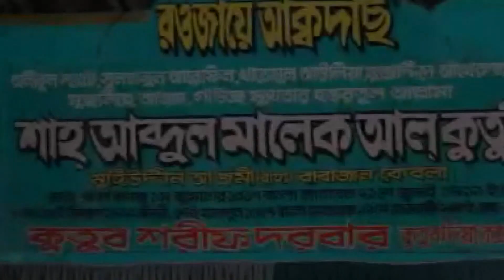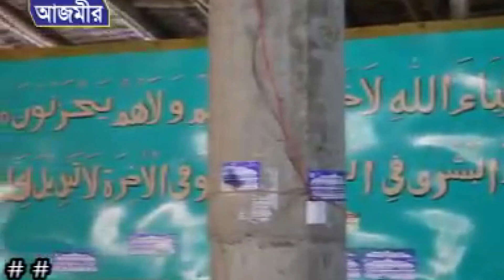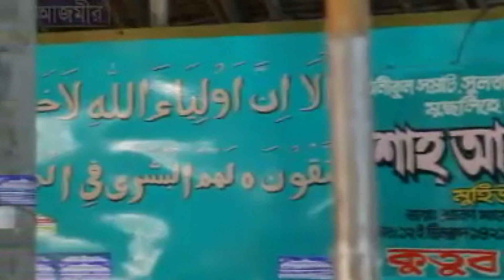মালেক শাহ্‌ বাজীর ওরসে লক্ষ জনতার ভিড় | Bangla new naat | 2023 New naat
Presenting Bangla Waz " মালেক শাহ্‌ বাজীর ওরসে লক্ষ জনতার ভিড় " Watch Islamic bangla Naat mahfil and get any kind of life solution from Islamic waz. Islam is the complete code of life. You will know important information about Islam from the Azmir Recording channel.

বিষয়ঃ মালেক শাহ্‌ বাজীর ওরসে লক্ষ জনতার ভিড়
বয়ানেঃ

Islamic Waz:
Lecturer: মালেক শাহ্‌ বাজীর ওরসে লক্ষ জনতার ভিড়
Waz Recorded by Azmir Recording Naat

Here you will get all kind of new Islamic content, Waz Mahfil and islamic jalsa and Tafsir Mahfil of the holy Quran, So Please Subscribe for getting more amazing islamic video updated:

Azmir Recording Naat চ্যানেলে আপলোডকৃত সমস্ত ভিডিও Azmir Recording Naat এর নিজস্ব। Azmir Recording Naat চ্যানেলের কোন ভিডিও সম্পূর্ণ বা আংশিক কোন ইউটিউব চ্যানেল বা অন্য কোন সোশ্যাল মিডিয়ায় আপেলোড করা সম্পূর্ণ নিষিদ্ধ।